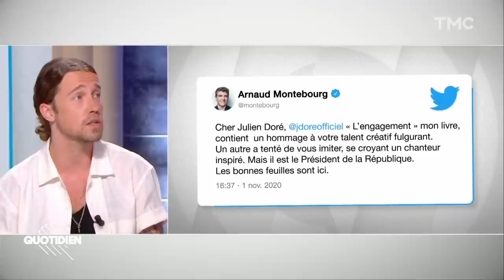La Masterclass de Julien Doré | Quotidien avec Yann Barthès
Il est l'un des artistes préférés des Français, il est passé maître en contre-troll sur les réseaux sociaux, il coule des jours heureux en pleine campagne, bref, Julien Doré a tout pour lui. En avril 2021, il était de passage sur le plateau de Quotidien pour une (rare) masterclass.

⭐ Les meilleures interviews de Quotidien sont à retrouver sur MYTF1 !